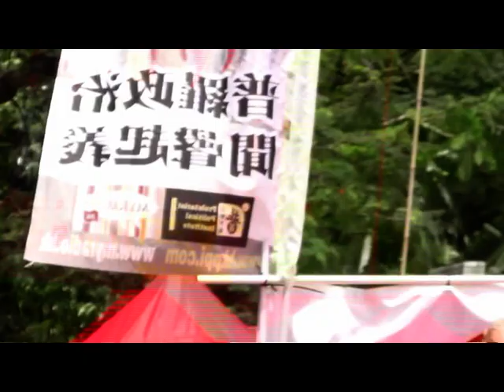「普羅政治 全民制憲 本土、民主、反共」信念清晰的毓民維園吶喊！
普羅政治 全民制憲   本土、民主、反共

信念清晰的毓民維園吶喊！

蔣公中正崇德協會走在 香港2013年「七一爭民主！ 爭普選！」大遊行中
請登入觀看：

此影片紀錄了蔣公中正崇德協會同仁，與參與『民間人權陣線』主辦的七.一大遊行的市民，在維園等候出發；多次的暴雨並沒有打掉他們的意志，悶熱的天氣並沒有蒸發他們的信心；堅持到大會宣布遊行起步。

2013年「人民自主　立即普選」七一大遊行「佔領中環　蓄勢待發」集會
此片紀錄接續：【蔣公中正崇德協會走在 香港2013年「七一爭民主！ 爭普選！」大遊行中】的影片，紀錄了下午2:40至遮打集會結束前的晚上九時所見。
2013 民間人權陣線「七一大遊行」宣言：「人民自主　立即普選 佔領中環　蓄勢待發 」
口號：梁振英下台 反外判 反剝削 反專政 反洗腦 反歧視 反分化 反壟斷 反勾結